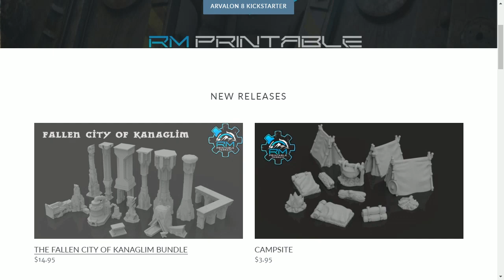The Terrain Workshop: Episode 2: Painting a Fountain and experimenting with water effects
This episode of the Terrain Workshop features a wonderful 3D printed fountain from RM Printable terrain.

I take you through the process of priming, painting, weathering and adding the water effects.  The water effects will require some experimentation, as I would like you use the Liquitex Heavy Gloss Gel for the majority of it!

I am now almost finished with my 17th series, which is why you gain access to nearly 400 hours of tutorial videos when you become a patron at that level... you can check it out